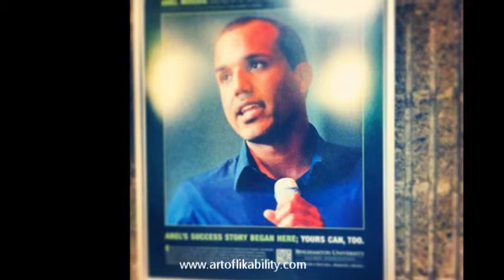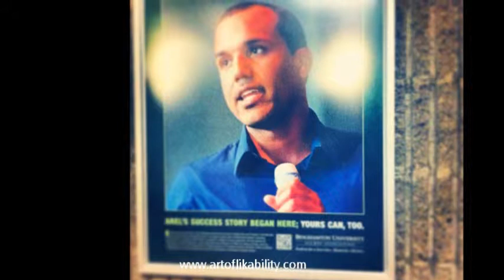Episode 9 How to Become a Connoisseur of Likability